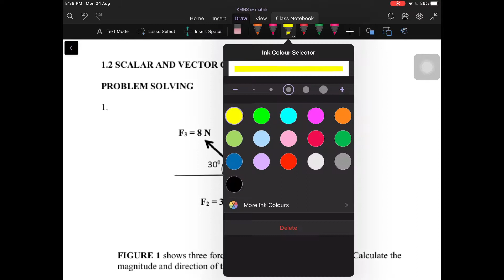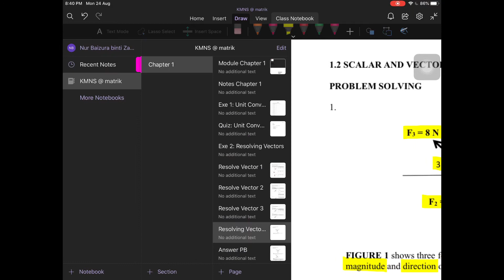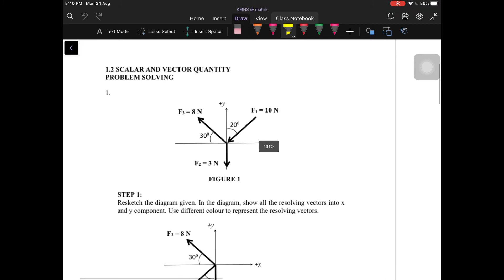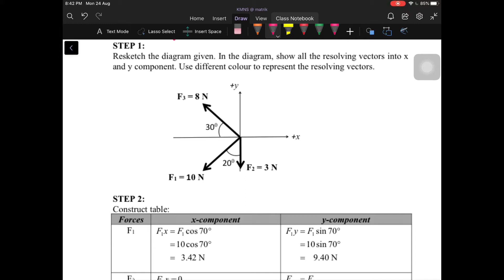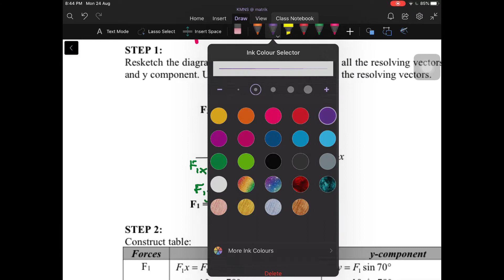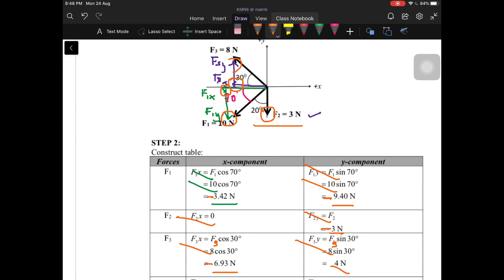Topic 1: Physicsl Quantities & Measurements_1.2: Scalars & Vectors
This video shows the steps of resolving vectors in determine the magnitude and direction of the resultant vectors.